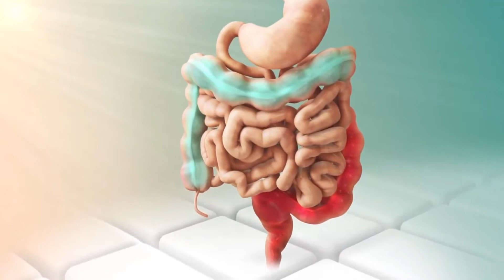What are the Different Uterine Cancer Symptoms?